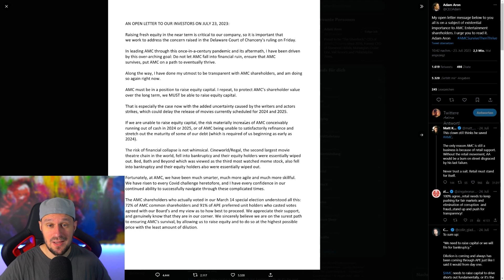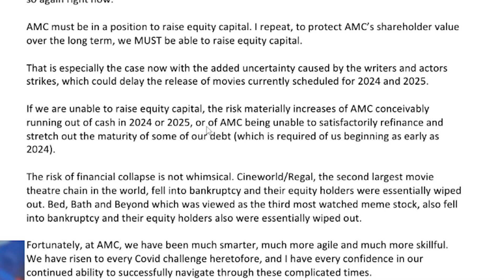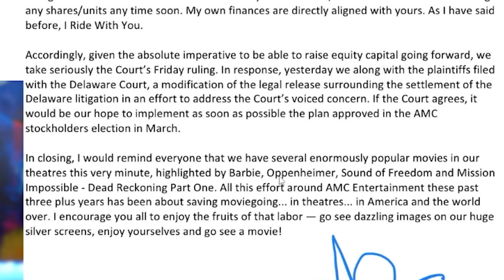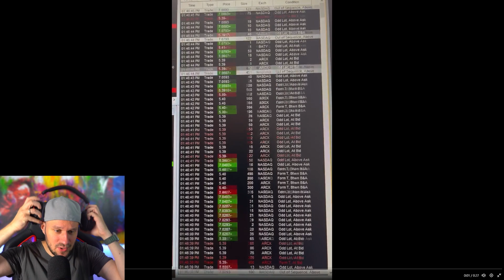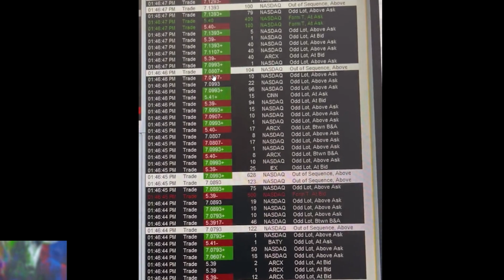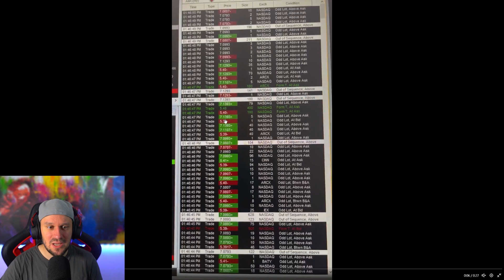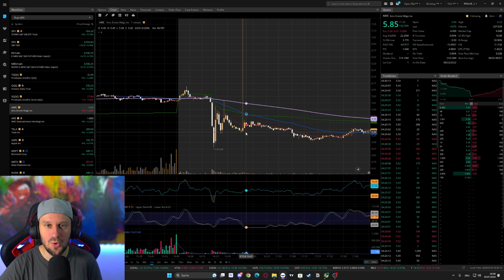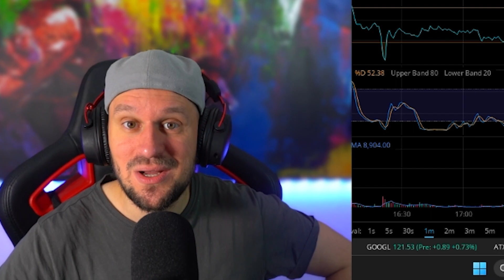AMC ANGEBLICH KURZ VOR DER PLEITE - AMC SQUEEZE UPDATE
Meine Inhalte dienen nicht der Anlagenberatung! Sämtliche Meinungen, Analysen oder Informationen meinerseits, dienen der Unterhaltung und stellen meine persönlichen Erfahrungen dar. Bitte handele oder investiere nicht ausschließlich auf Grundlage dieser Informationen!